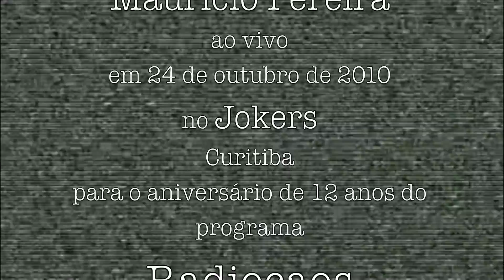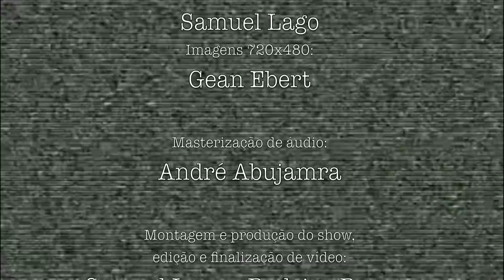Os Mulheres Negras - Imbarueri - 2010 HD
André Abujamra e Maurício Pereira no retorno
oficial d'Os Mulheres Negras depois de 20 anos.
Foi em 24 de outubro de 2010 no Jokers em
Curitiba para o aniversário de 12 anos do

Técnico de som P.A. e palco: Valderval de oliveira filho
Roadie: Ricardo Seiffert
Técnico de gravação: Rodrigo Piassetta
Iluminação: Luiz Antonio "Black" Ferreira
Contra regras: Luiz Antonio Solda e Samuel Lago

Montagem de cenário:
Enzo Lago
Samuel Lago
Rodrigo Barros

Imagens HD 1920x1080:
Andrea Lago
Paulo Lago
Samuel Lago
Imagens 720x480:
Gean Ebert

Masterização de áudio:
André Abujamra

Montagem, produção, edição e finalização de vídeo:
Samuel lago e Rodrigo Barros